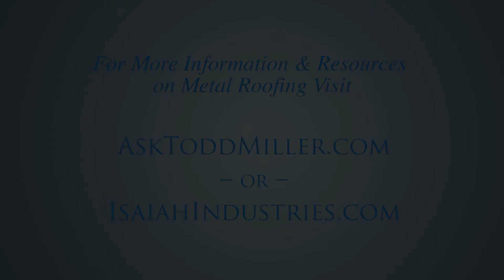Attic Vents on Metal Roofing - Metal Roofing 101 with Todd Miller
For most homes, attic ventilation is critical. It helps avoid unhealthy high moisture levels which can result in condensation and even mold. It also helps reduce home heat gain and air conditioning costs in warm weather. And it plays a huge role in avoiding winter rooftop ice dams in northern climates. So, yes, your metal roof can, and usually should, be vented. With the metal roofs we manufacture, venting can be done with our matching Perma-Vent or Hi-Flow Vent systems. Many commercially available roof and ridge vents can be incorporated into our roof systems as well. If your home has a conditioned attic space where the roof deck is insulated, you may not need attic ventilation, and a metal roof can be installed just fine over an insulated deck such as that. When a home is re-roofed, we suggest that all vents be replaced rather than reused.